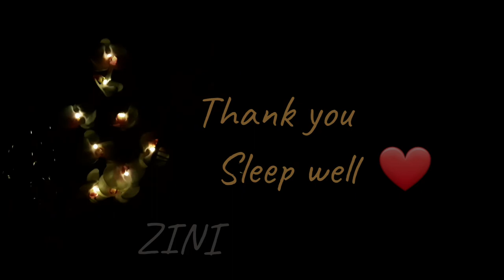AWESOME FAN SOUND FOR SLEEPING,BLACK SCREEN AND ONLY TABLE LAMP